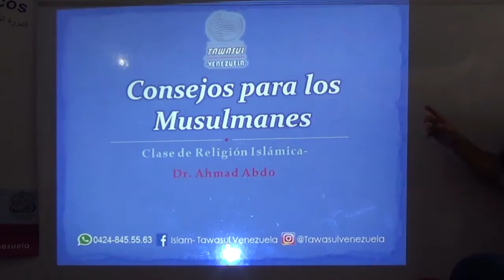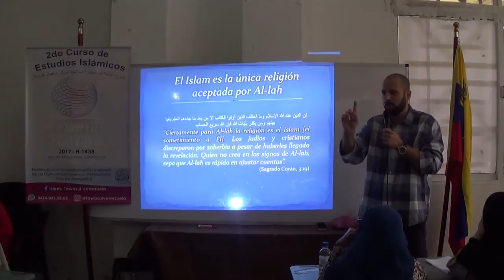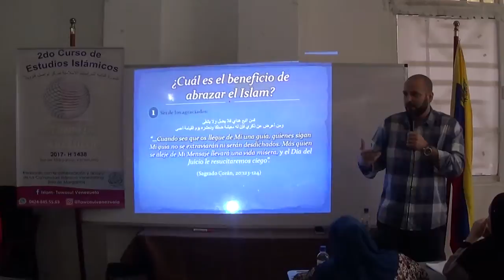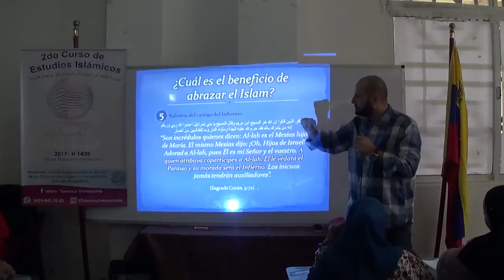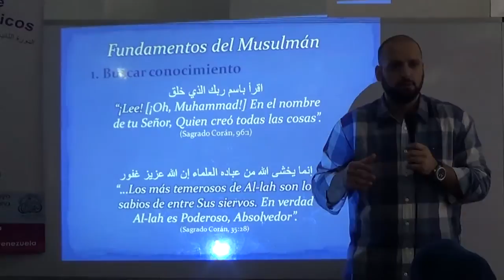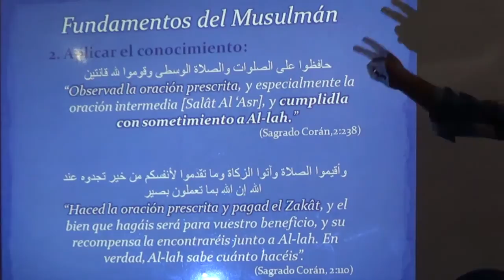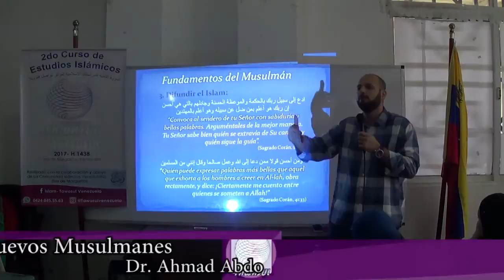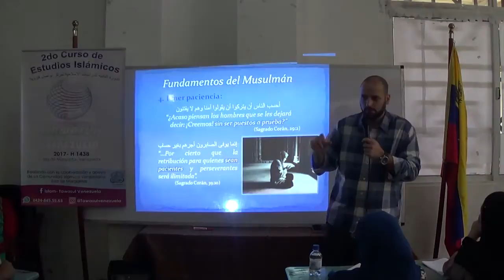20 consejos para nuevos Musulmanes. 1/2 - 2do curso intensivo Tawasul Venezuela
الجزء الاول من درس : الاسلام هو الدين الوحيد الذي يقبله الله تعالى ،
٢٠ نصيحة للمسلم الجديد ، فوائد اعتناق الاسلام ، ٤ قواعد للمسلم الجديد .
1/2 Clase: 20 consejos para nuevos Musulmanes.
El sustento del Islam
El Islam es la única religión aceptada por Al-lah
Los beneficios de abrazar el Islam
Los 4 fundamentos del Musulmán
20 consejos para los Musulmanes.
الاسلام هو الدين الوحيد الذي يقبله الله تعالى ،
٢٠ نصيحة للمسلم الجديد ، فوائد اعتناق الاسلام ، ٤ قواعد للمسلم الجديد .

por el Dr. Ahmad Abdo - Presidente de Tawasul Venezuela.

2do curso intensivo de estudios Islámicos de Tawasul Venezuela
Isla de Margarita - Mayo 2017